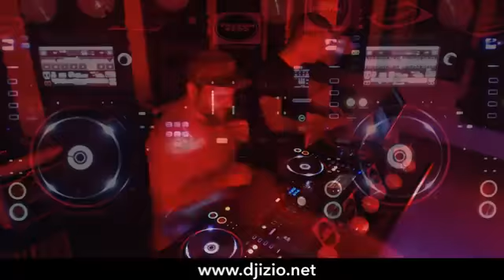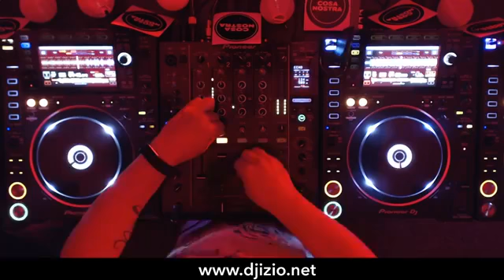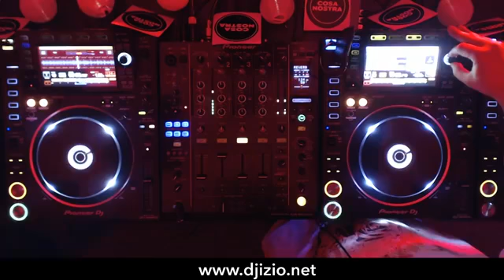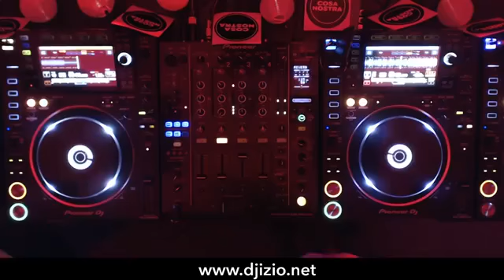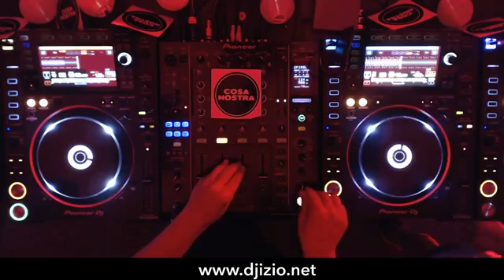lacantina edition 044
DJ IZIO  B2B  Frank  Vespari